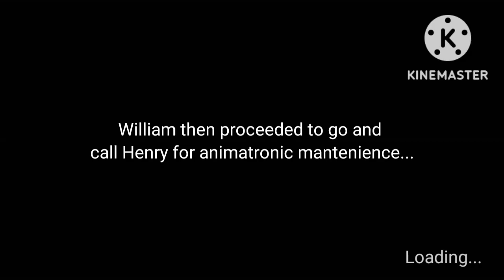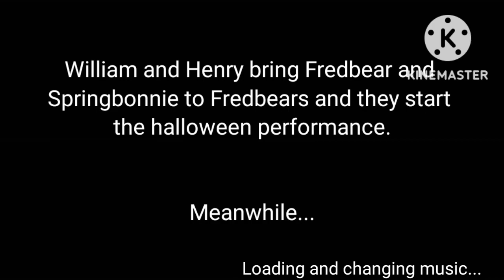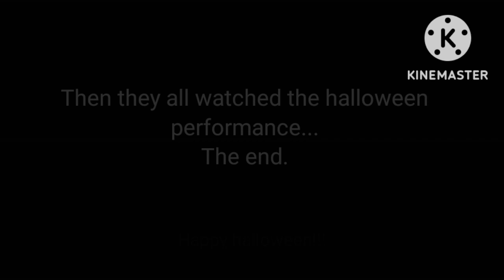Halloween with the aftons [Halloween special | FNaF]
How did i manage to finish this in 1 day and a half-

Anyways yea-